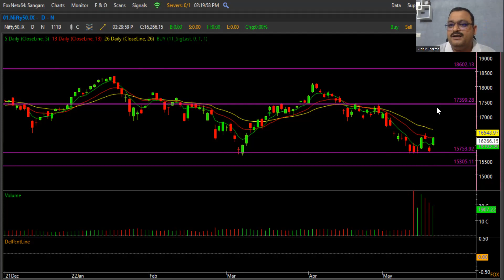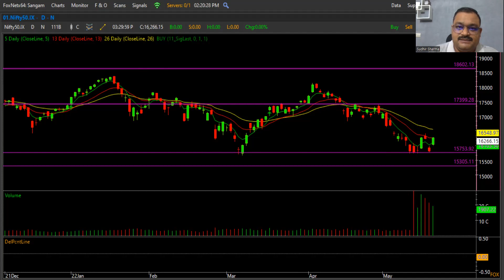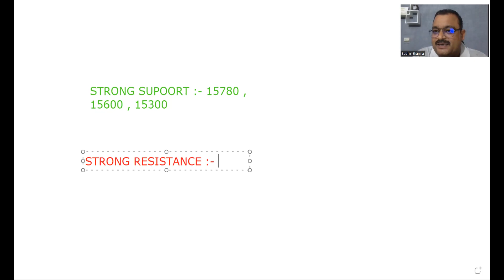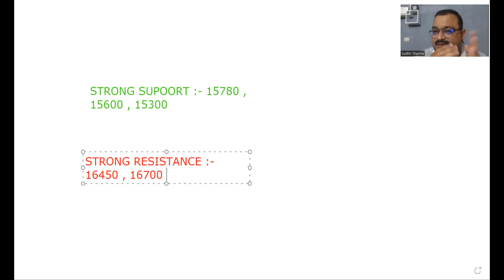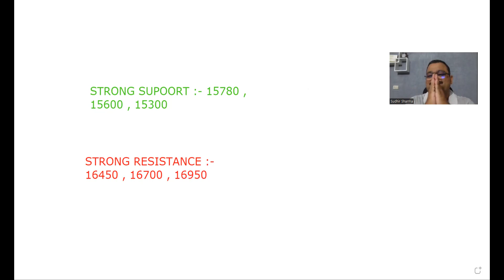NIFTY OUTLOOK FOR 23 MAY 2022 TO 27 MAY 2022 WITH FII DACOITY